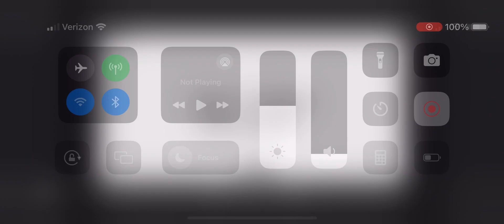Bfapob 1:I guess it is a showdown (voting ended)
The voting is in the community tab